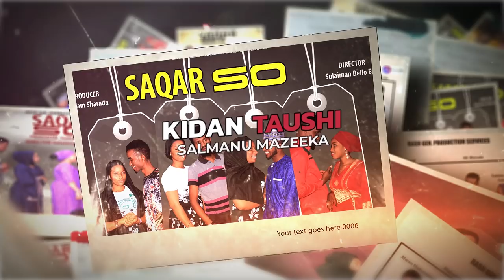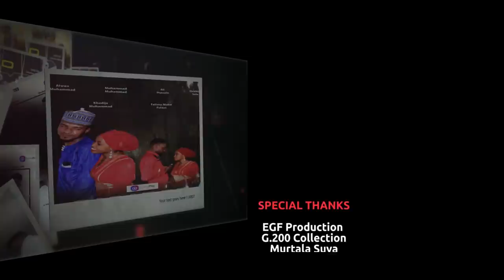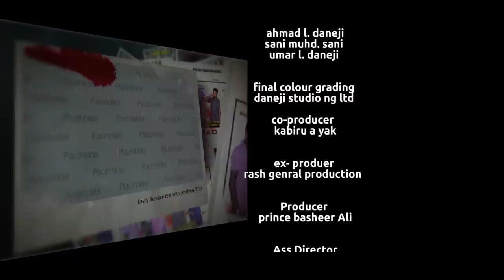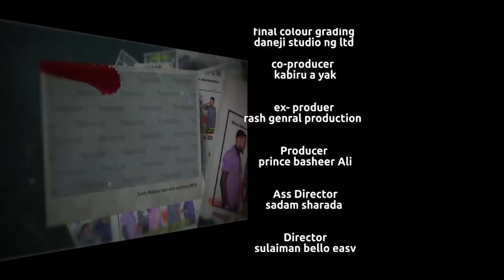SAQAR SO EPISODE 11